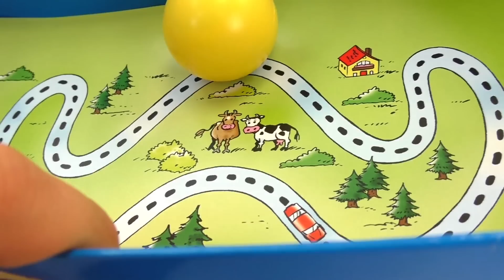magnetismus experimente - Kosmos Magnete Versuch Magnetkugel